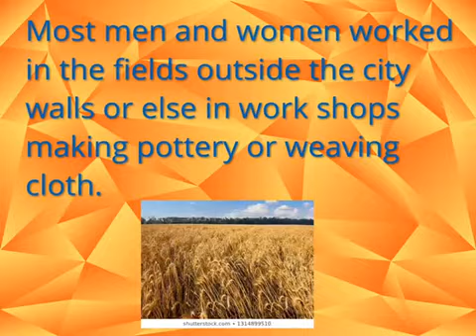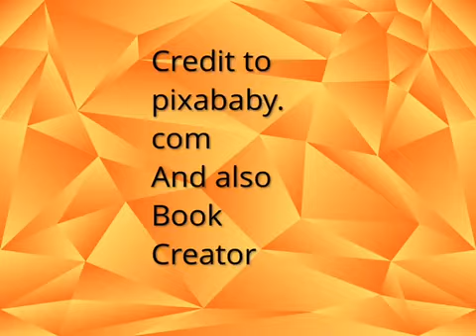Roman facts by Ultann and Leon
I hope you like our video if you have watched it  I hope you enjoyed